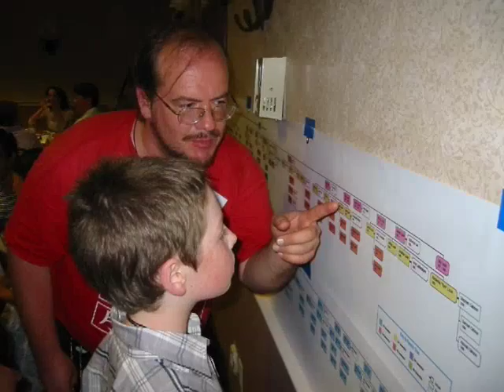Ben's Bar Mitzvah Show 2 of 3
Multimedia album of our Bar Mitzvah encapsulating 13 years of family life.